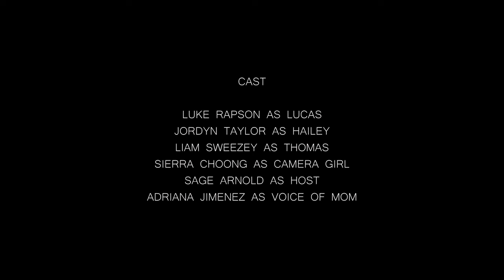MIDNIGHT LIGHTS - SHORT FILM